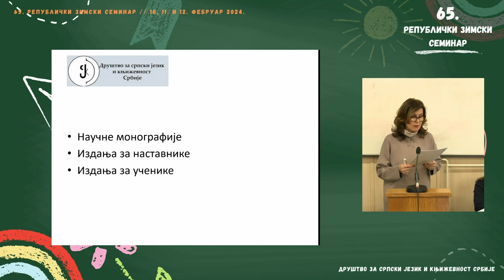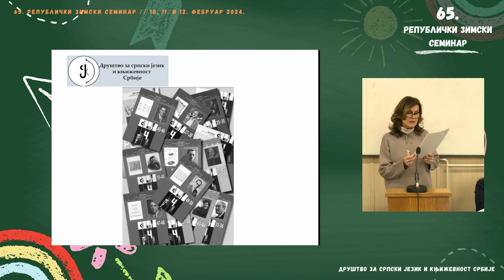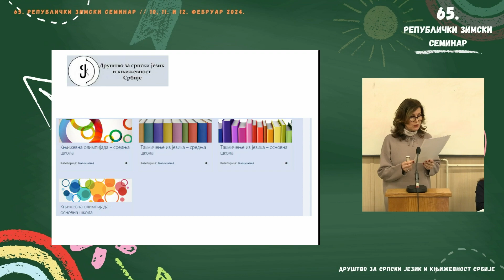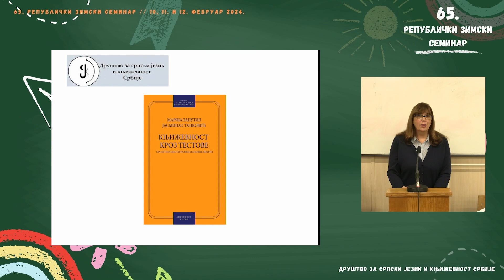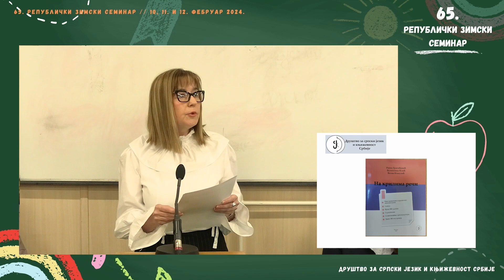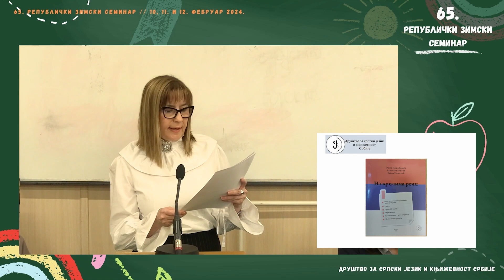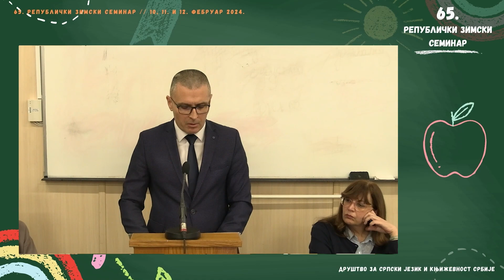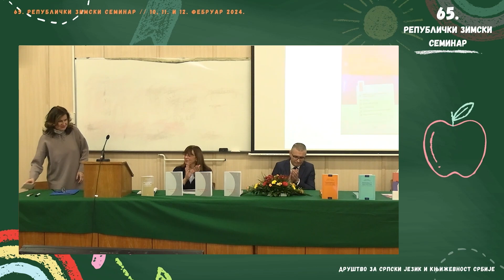65. РЗС // Представљање активности Друштва у 2023. години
Представљање активности Друштва у 2023. години (представљање издавачке делатности, представљање резултата анкете о статусу наставника српског језика).

00:00 проф. др Весна Ломпар ‒ представљање издавачке делатности Друштва
11:08 проф. др Зона Мркаљ ‒ представљање збирке задатака Књижевност кроз тестове Марије Запутил и Јасмине Станковић
19:40 проф. др Рајна Драгићевић ‒ представљање збирке задатака На крилима речи
30:58 проф. др Славко Петаковић ‒ представљање резултата анкете о статусу наставника српског језика